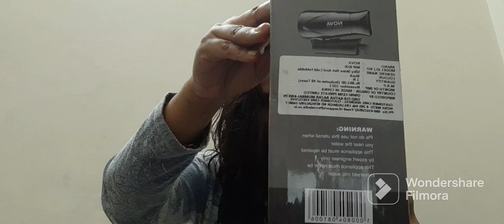Affordable Hair dryer/best hair dryer/nova hair dryer/Best hair hair dryer for men and women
Hello everyone ,

Nova hair dryer NHP-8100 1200 Watts